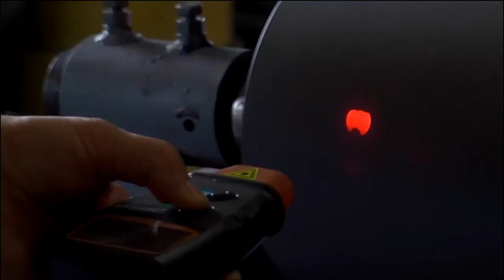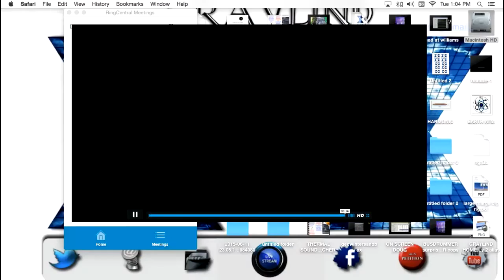GRAYLIND INDUTRIES APPLIED QUANTUM MECHANICS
RAW* NO SCRIPT* LIVE* APPLIED QUANTUM MECHANICS*